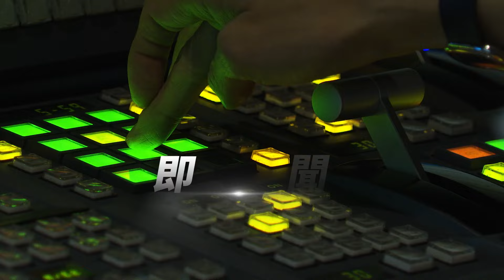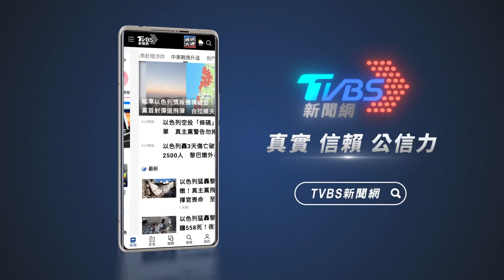隨機攻擊? 妙齡正妹等公車被打 滿臉血｜TVBS新聞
等個公車居然遭陌生男子攻擊！
台北市一名24歲的女子，早上要到中山區上班，人 就站在松山 南京東路上等車，但等沒幾分鐘，忽然有人朝她臉部攻擊，整個人被打倒在地，滿臉是血，其他乘客也嚇壞了，趕快打電話報警， 動手嫌犯也趁亂逃逸。